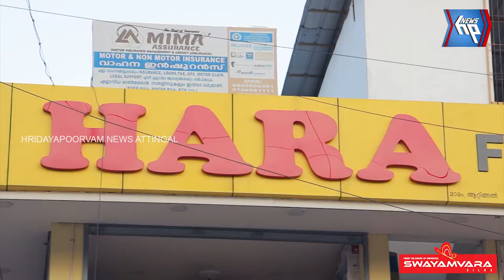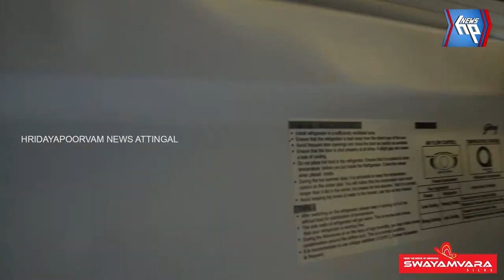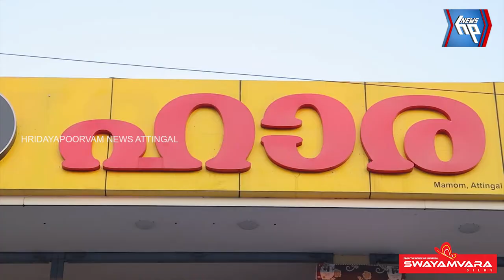മികച്ച ക്രിസ്മസ് ഓഫറുകളുമായി ഹാരാ ഫർണിച്ചേഴ്സ്